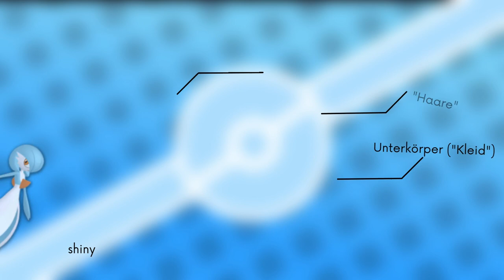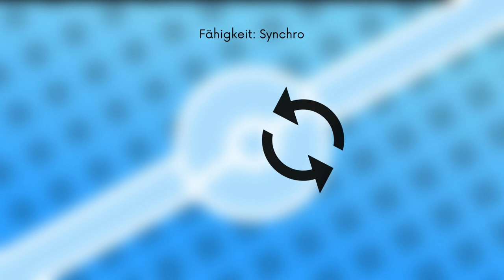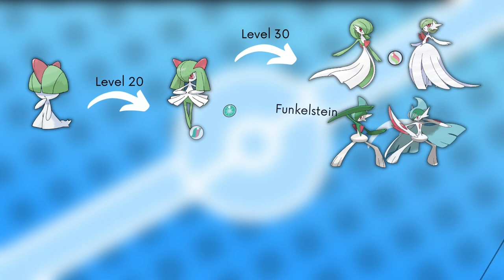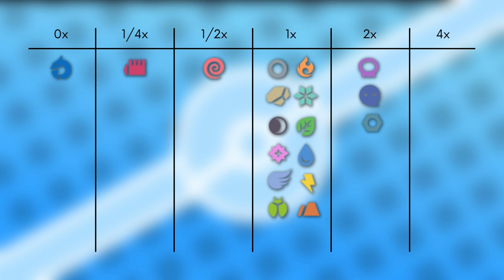Das Pokémon #282 | Guardevoir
▶️Worum gehts in diesem Video:

Ich stelle euch das Pokémon Guardevoir vor. Dabei schauen wir auf das Aussehen, Attacken, Verhalten, Lebensraum, Entwicklung und Typ Schwächen. Viel Spaß :D

0:00 Intro
0:29 Aussehen
1:42 Attacken & Fähigkeiten
3:31 Verhalten & Lebensraum
4:14 Entwicklung
4:52 Typ Schwächen